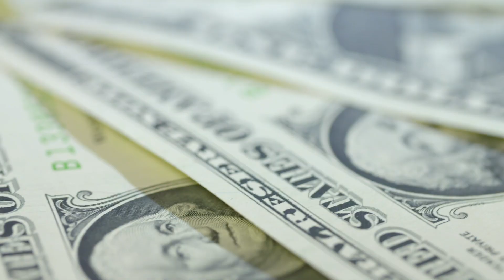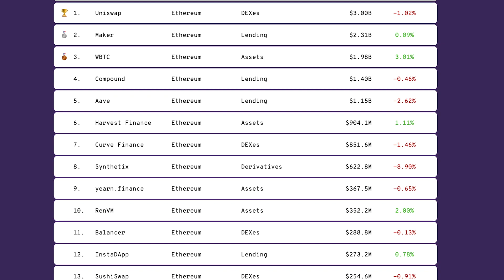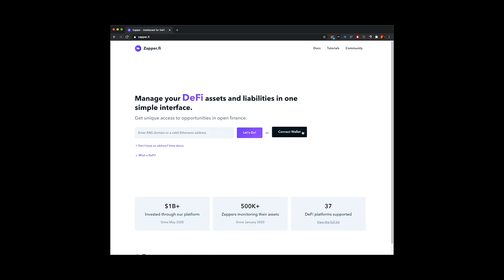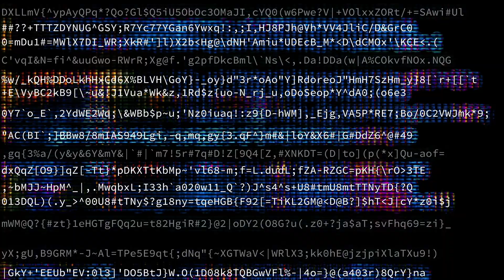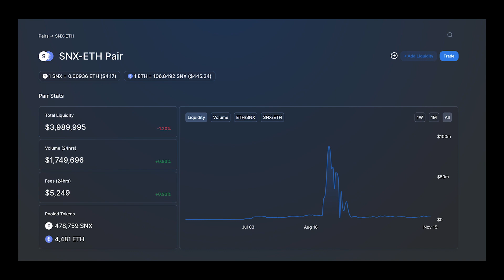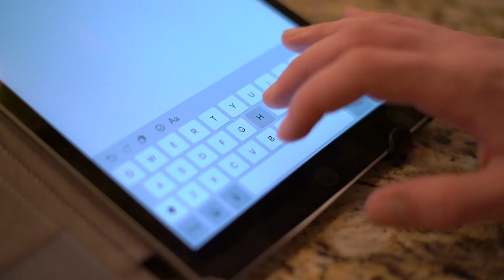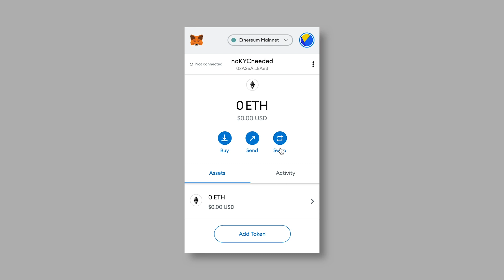DeFi101: Self Custody, Permissionlessness, Trust, Intermediaries, Censorship, P2P, & KYC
NOTE: As you cruise along this series, you will notice how fast the DeFi space is; both in terms of execution and change. So if you happen to spot a discrepancy between what is said and what is shown on screen, particularly in regards to numbers, it is due to that. Keep it in mind and have a look at the links provided below for updated data.

At first glance, DeFi -- or decentralised finance, can appear a little intimidating to get started with. For those who feel lost or don't know where to start, we've put together a series of films that will gently place you into the world of DeFi and explain what it is, how it works, and where to get started. We will cover the basics, and a little extra, concisely as possible. It is up to you to take the leap of faith.

0:00 Wallets and Self Custody
02:30 Permissionlessness
4:12 Trust, Intermediaries, Censorship, P2P
6:53 KYC